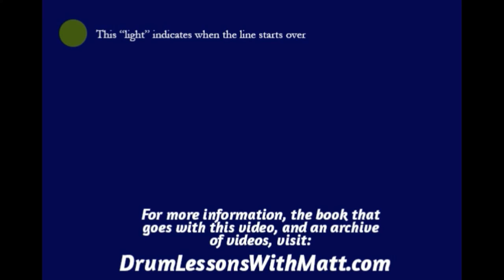Combo Page 1, Line 7, 160bpm